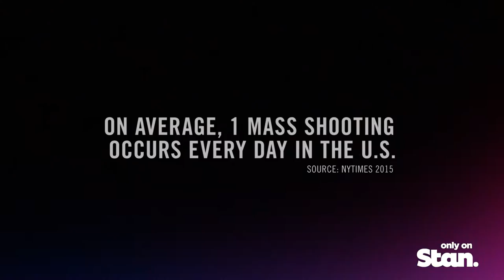Active Shooter: America Under Fire | OFFICIAL TRAILER | Only on Stan.